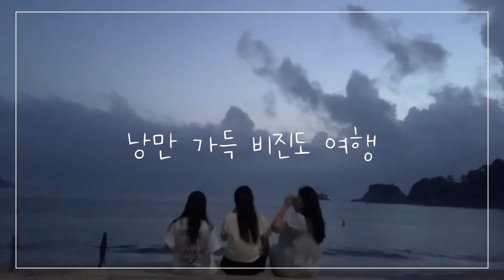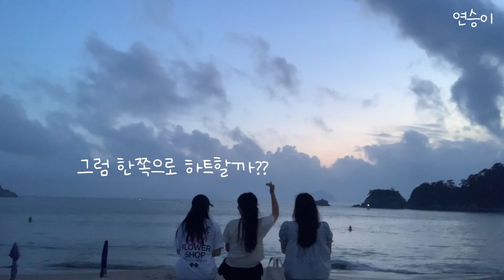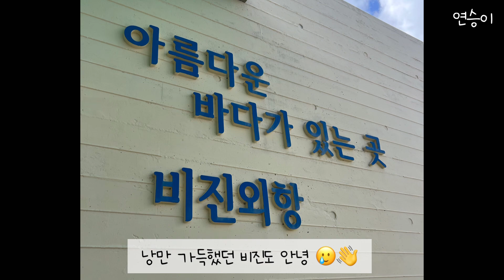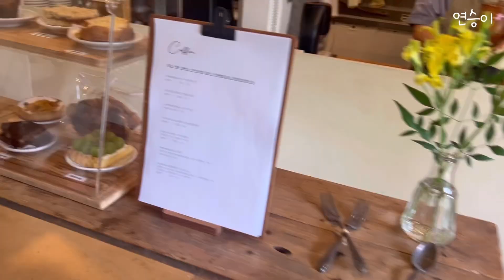[여름휴가vlog] 낭만섬 비진도 1박 2일 | 스노쿨링🤿 | 더씨펜션 | 포지티브즈 카페🌿 | 통영여행